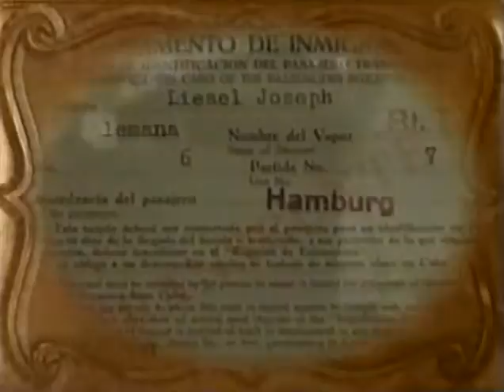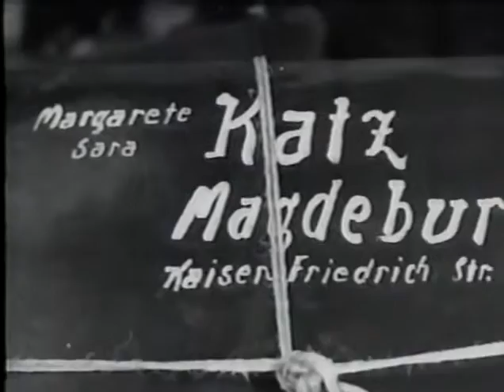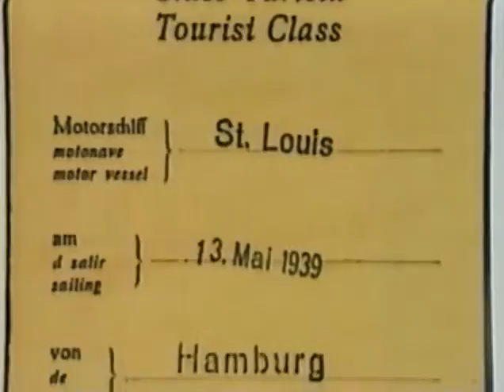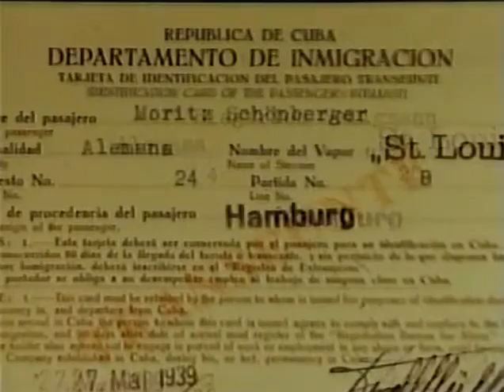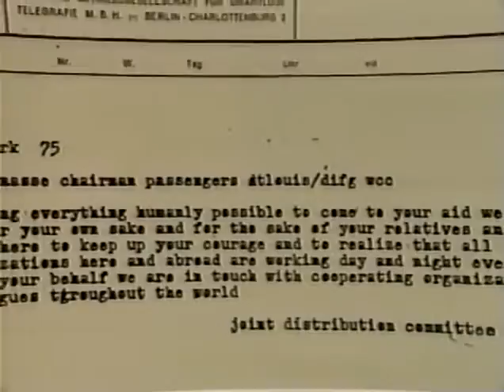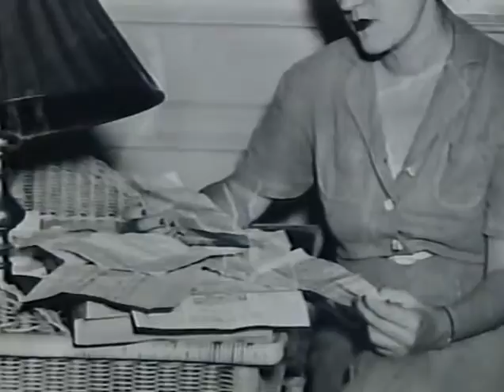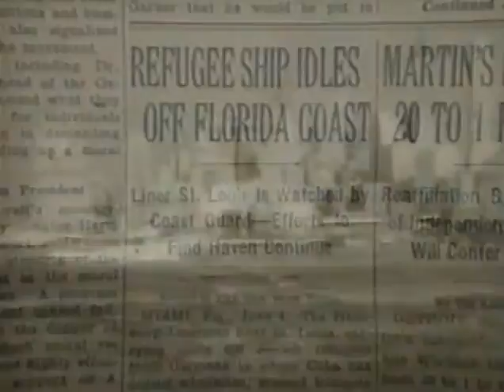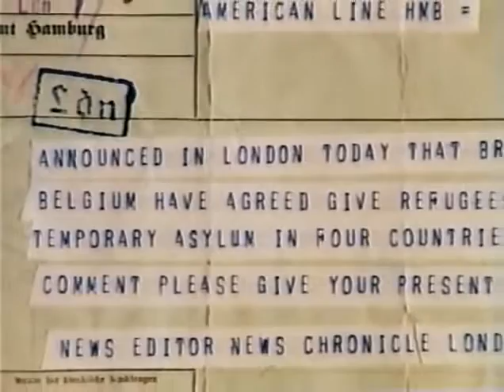The Doomed Voyage of the St Louis - Cruise Ship Documentary 2017